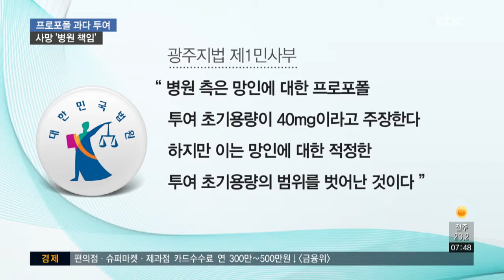"프로포폴 과다투여 뒤 사망, 병원이 배상해야"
환자의 건강상태를 고려하지 않고 향정신성의약품 프로포폴의 투여 용량과 방식을 결정한 광주의 한 대학병원에 배상 책임이 있다는 법원의 판단이 나왔습니다.

재판부는 전문가가 아닌 이상 의료사고를 입증하기 어렵다며, 환자 측의 입증 책임을 덜어줬습니다.